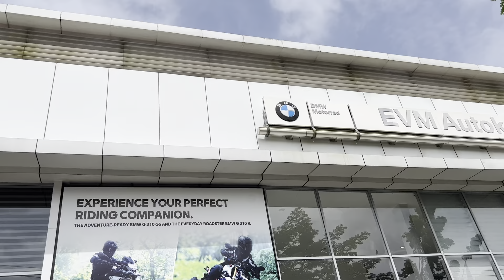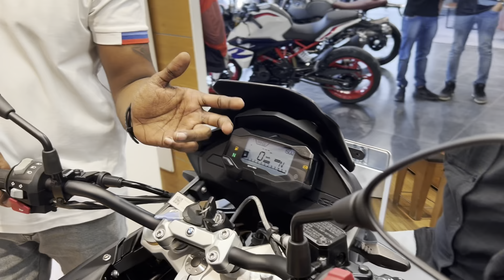youtube Revenue കൊണ്ട് ഞാൻ ഒരു super bike വാങ്ങി 🤩🤩My Indel,My Exclusive Media,love you my Family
Dealership- EVM Autocraft Kalamassery EKM
Executive - Anand
My bike - BMW 310 GS